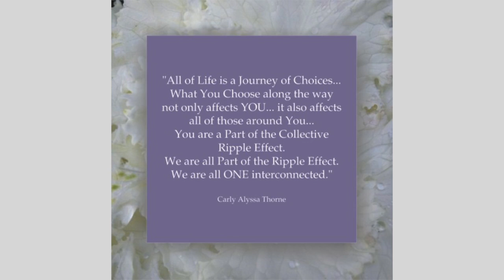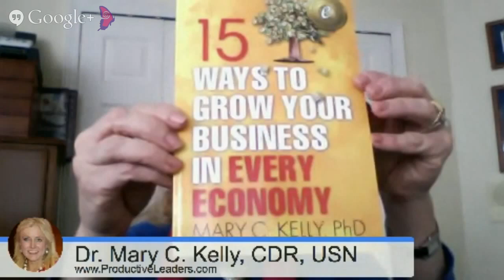Developing a Business and Removing Financial Triggers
Today on Straight talk with Carly Alyssa Thorne we have Mary C Kelly talking Developing a Business and Removing Financial Triggers